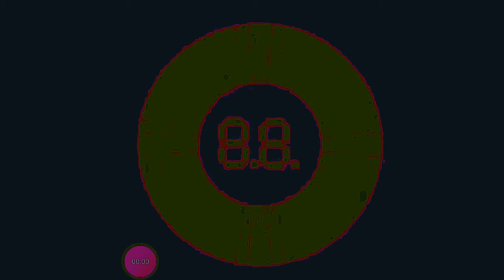Jeopardy Countdown In G Major 4213 (Finaly I Change Sound!)